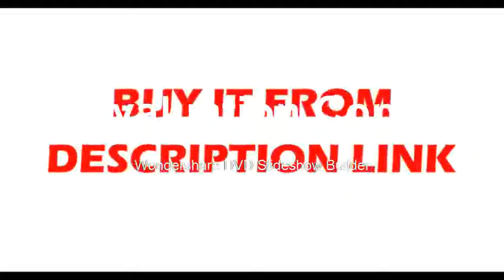Buying Laser Level Self Leveling 360 And Vertical Cross Super Powerful Green Laser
Product On Aliexpress

Brand Name:DAFLASHSMILEModel Number:LLR12Precision:+-1mm/5mMeasurement Model:12 linesSize:130x140x90mmWavelength:635nmType:Line LasersSelf-leveling Range:+-3 degreeSpecial Features:Outdoor Mode & Tilt any angle Rotary Range:360 DegreeFixed Thread:5/8 " and 1/4"Laser Line Color:Green